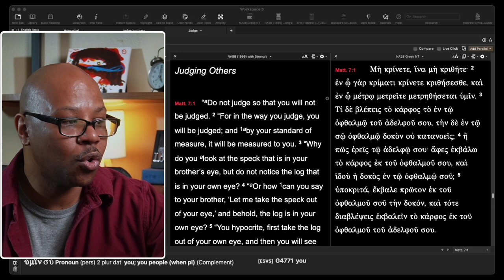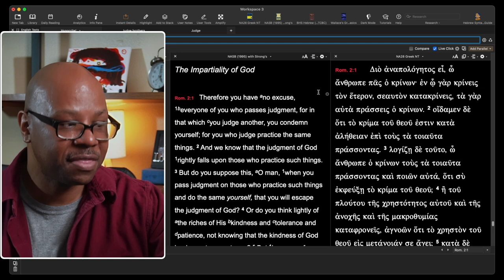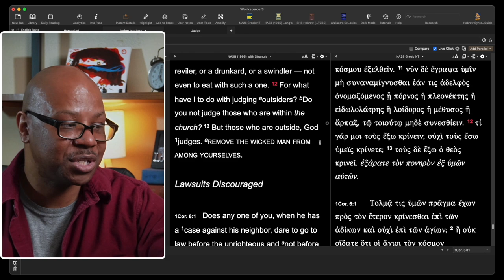Can we EVER Judge?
Do not judge vs Judge Rightly